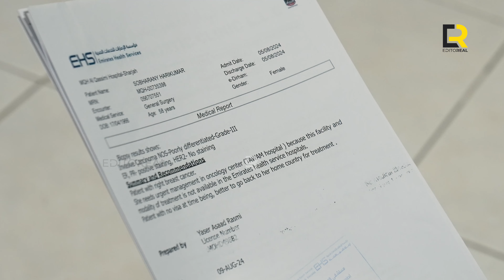എല്ലാം മാറിമറഞ്ഞത് നിമിഷങ്ങൾക്കുള്ളിൽ, നാട്ടിൽ പോകാനോ ചികിത്സതേടാനോ കഴിയാതെ പ്രവാസി വീട്ടമ്മ!